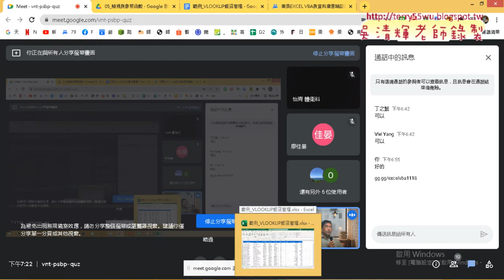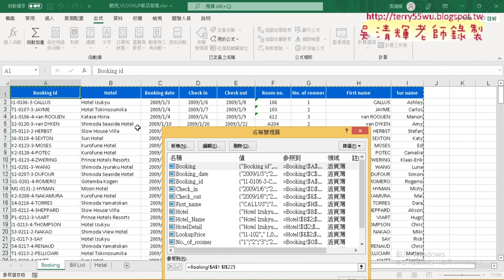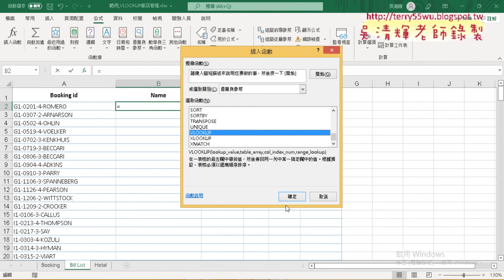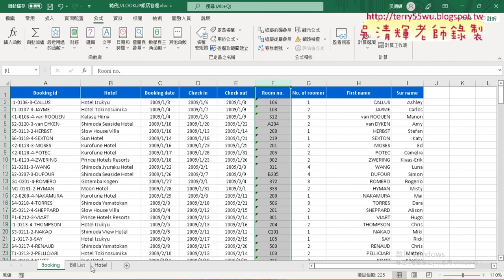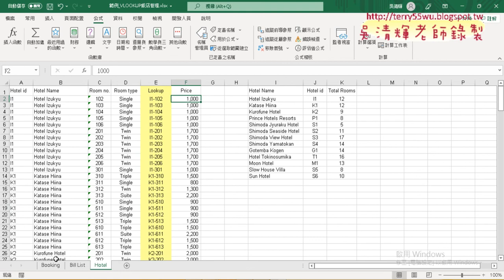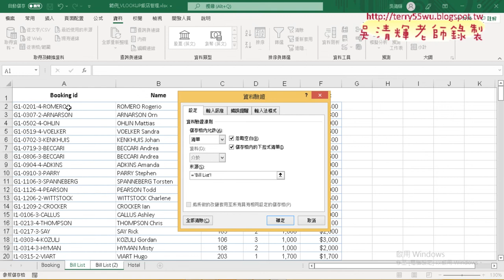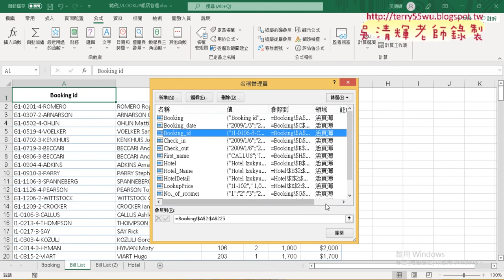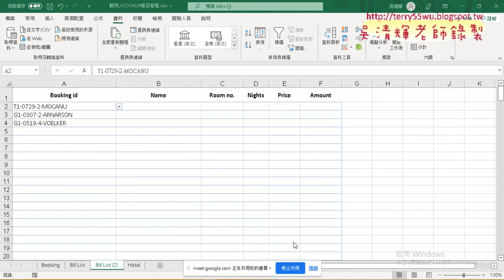03 查詢Bill List與建立下拉清單與自動帶出資料